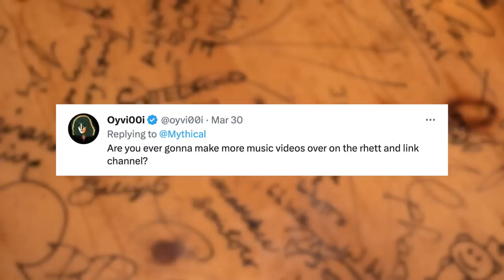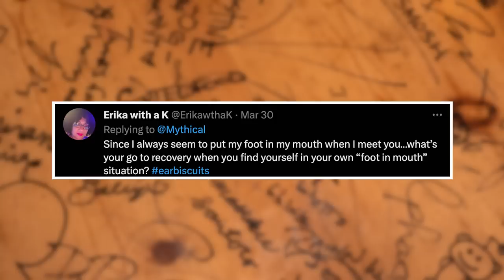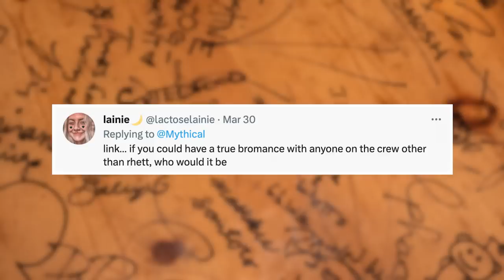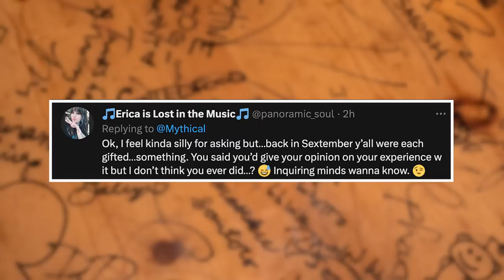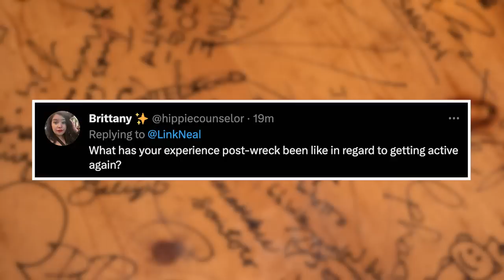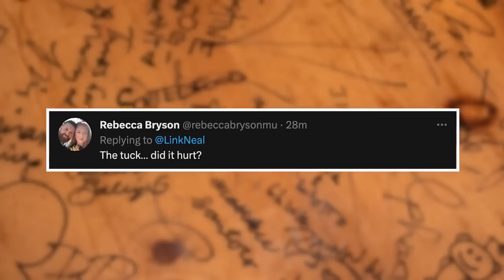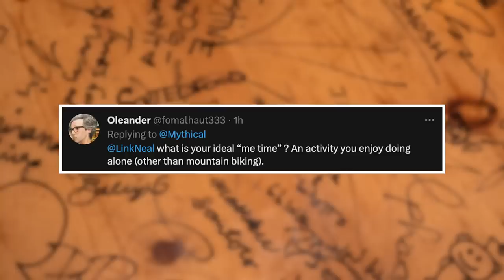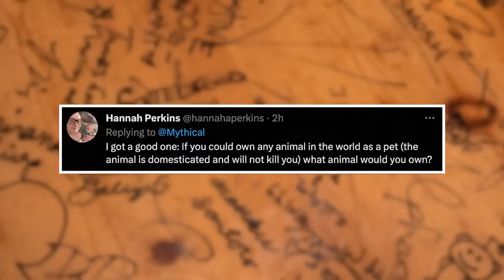What Link Says When Rhett's Away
You knew it was coming – it’s Link’s solo episode! He’s answering your questions, going on tangents, and potentially saving lives in the process.
Get your Trucker Hat at mythical.com today!